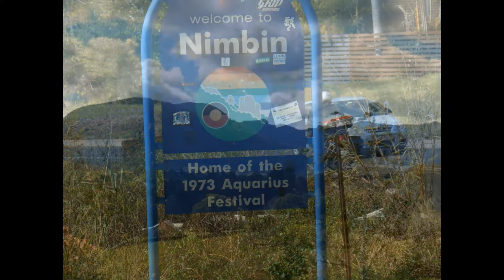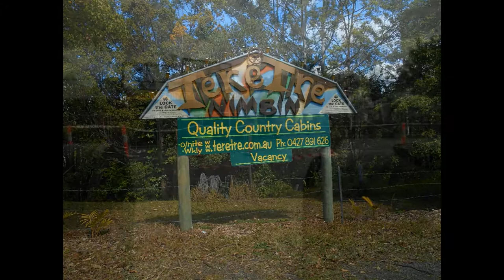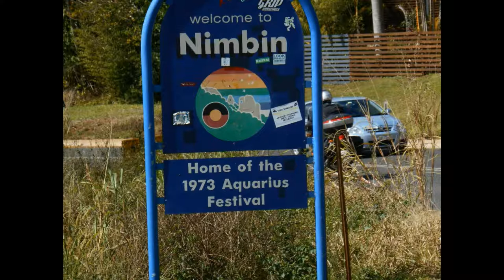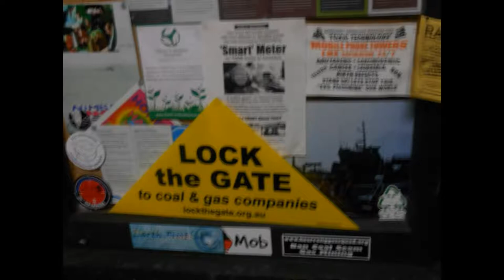Nimbin, Alternative Lifestyle, Tribal & Corporate Laws in an infiltrated position and vulnerable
MIRROR: Northern NSW, Mt Warning (Wollumbin), and the larger caldera area, to Nimbin and Byron Bay, a hub of alternative communities.